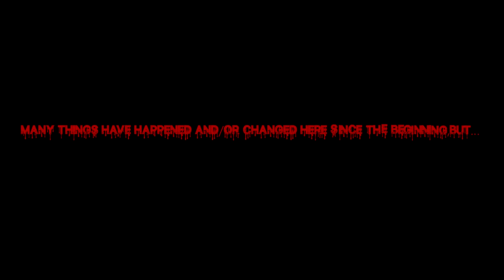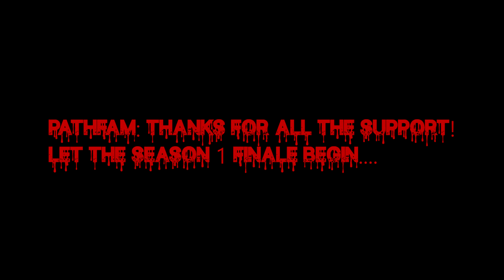Season 1 Path house Condemned -Finale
Looking back on Season 1 here at Path-house Condemned!